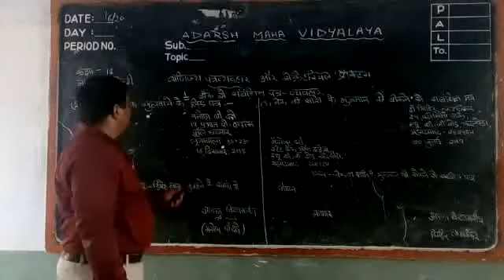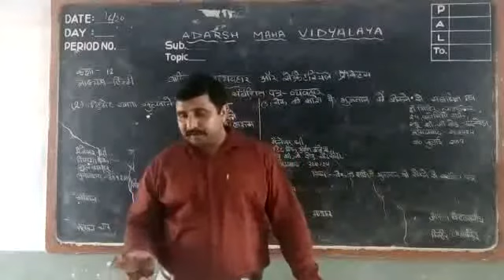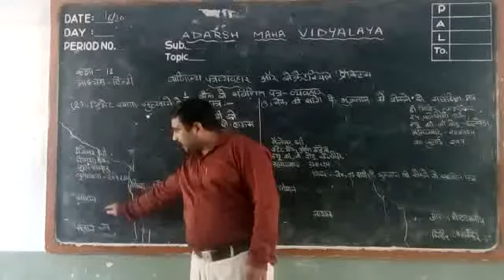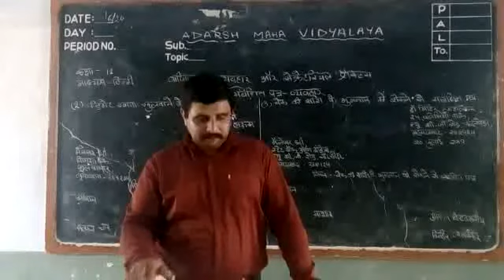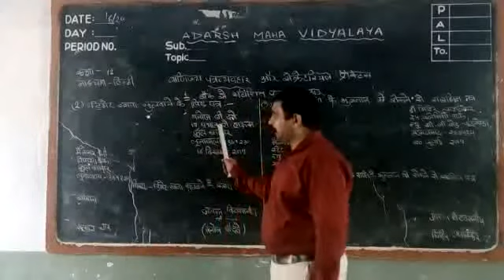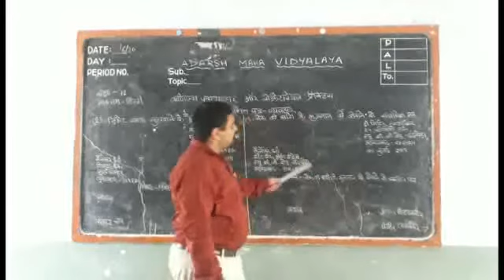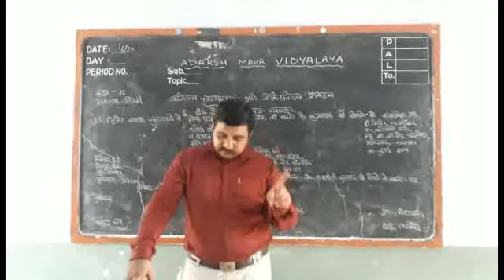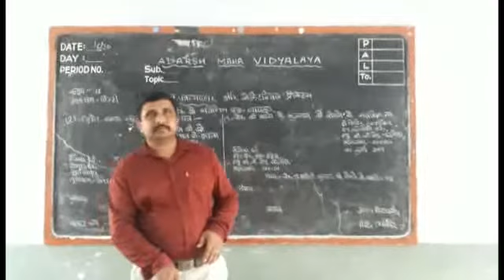12th Class, S. P. & C. C.Vibhag - 1, Chapter-1, Part - 2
Bank se sambandhit patra-vyavahar